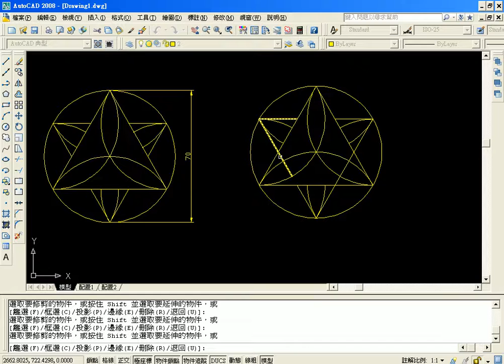11範例第04題解答08(吳老師錄製)